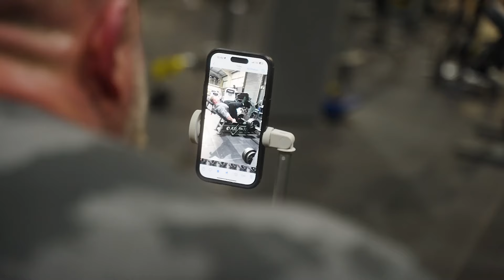HOW TO GROW YOUR LEGS : MONSTER LEG SESSION!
YES BIGDOGS!!

Join me in this monster Leg session at S20 Sheffield.

In this video a go through some valuable tips on how to make your leg session as effective as possible.

This session was on a deload week, so the session is actually training to two reps in reserve, this is all explained within the video the reasons why etc.

Thanks again for the support and love, lets try get this video to 200 likes!!

Comment for what you guys want to see next!

USECODE: NATH10

USECODE: goodstyle

USECODE: goodstyle10